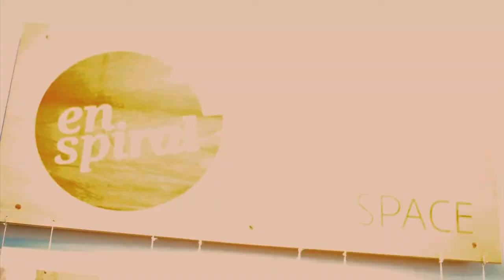Using Loomio in a Coworking Space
Rebeka talks about using Loomio for making decisions in the Enspiral Coworking Space.